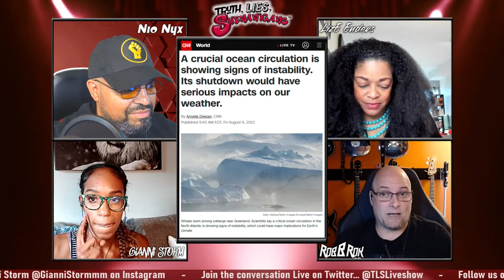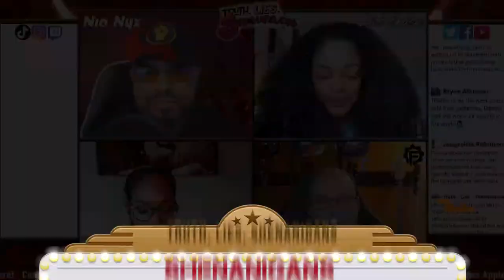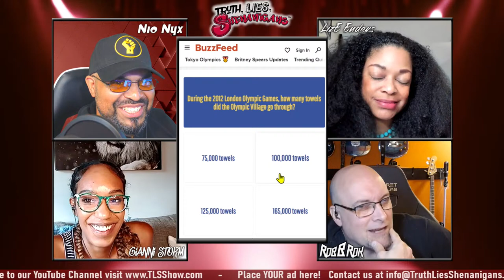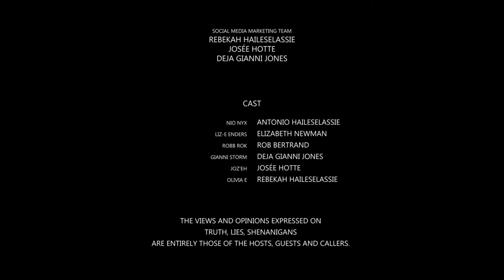Olympic Spotlight Maritza McClendon; Fentanyl almost kills Cop; Trump attacks Women's Olympic Soc...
Don’t miss today’s episode of the TLS Live Show, as former Olympic swimmer Maritza (Correia) McClendon joins The Crew to discuss her Olympic experience and the the pressure to win. In 2004 Maritza became the first African American woman to make the US Olympic swim team, and won a silver medal in the women’s 4x100 relay at the 2004 Athens Games. Join the conversation with Maritza, LIVE at 4pm ET, on YouTube, Facebook or TikTok using @TLSLiveShow.